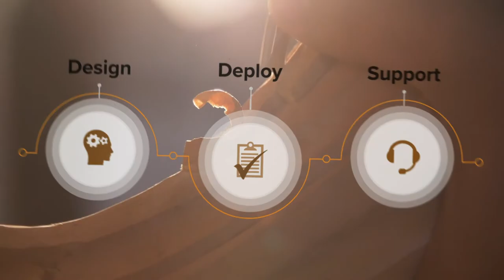Zebra ZSB Small Office Printer, Home Office Printer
Choose practical, simple, empowering, and eco-friendly printing with Zebra's ZSB Series printers.